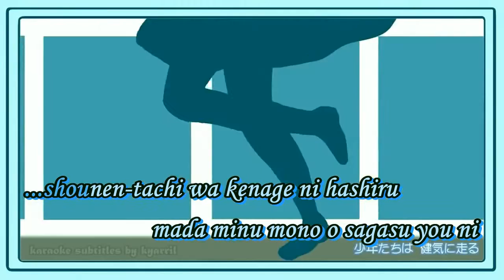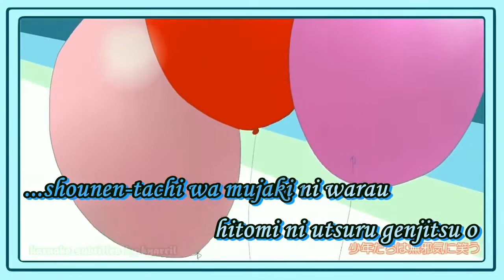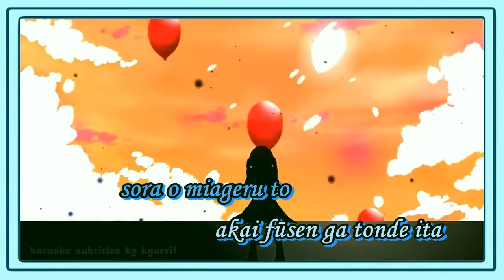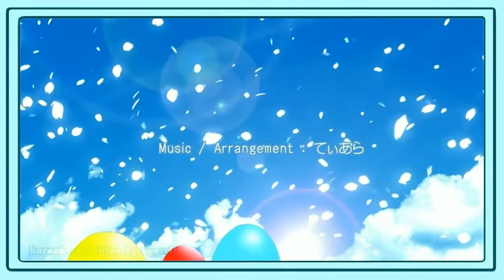【Kohaku Merry Cigar Box】BALLOON 【UTAU カバー】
Merry is officially my favorite UTAU to use. She's super high quality, how do you even make a voicebank that good? Also, a big thank you to MizkiManiac on Vocaloid Amino for helping me mix this. You're a lifesaver!

   Music, arrangement, tuning: Tiara
   Lyrics: Output-P
   Electric violin: Tashihun
   PV, art: Mariwai
UST: Miramiee
Cover: Yours truly. :)
Kohaku Merry belongs to Shiogama.